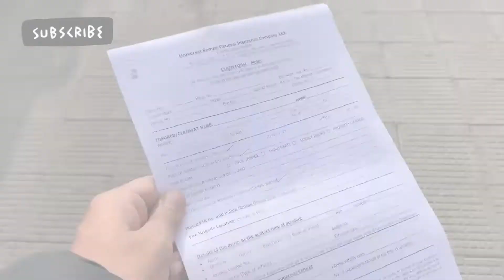Maruti Suzuki Walo Ne Toda Front Glass | Swift Dezire 2019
Welcome To Gurjot Singh Pb-26 YouTube Channel . Hope You All Are Fine 💕

Gurjotsinghpb26

Gurjotsingh2327